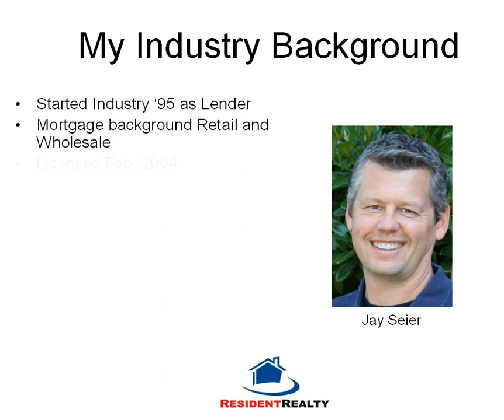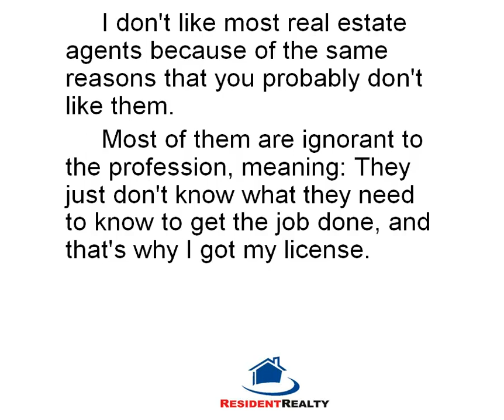Fort Collins Real Estate Agent Jay Seier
Fort Collins Best Real Estate agent, Jay seier of Resident Realty tells you about his experience in Fort Collins real estate and How he can help you find Fort Collins homes for sale.